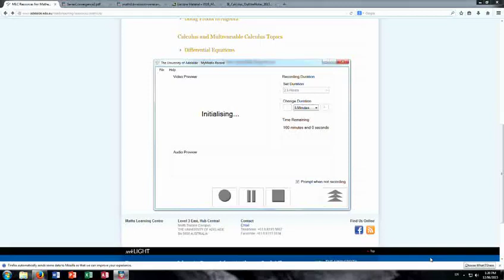REVISION SEMINAR: Maths 1B: Tests for convergence and intervals of convergence (2015)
This revision seminar was given to students in the University of Adelaide course Mathematics IB in 2015. It covers most of the topic of infinite series, including tests for convergence and intervals of convergence.